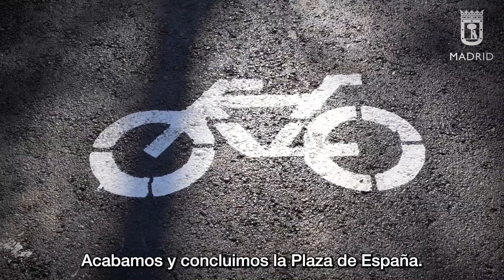Fin de las obras en el eje Francisco Silvela - Joaquín Costa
La remodelación con una inversión municipal de 10,2 millones de euros permite ganar al peatón más de 5.400m2. Más información